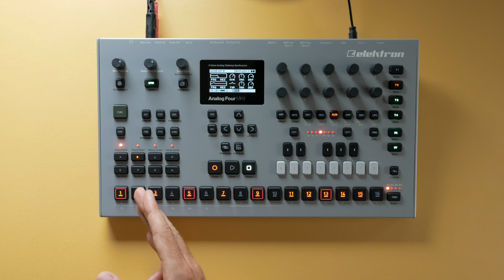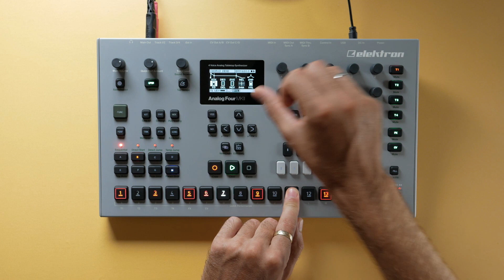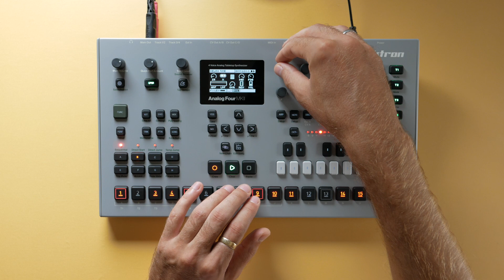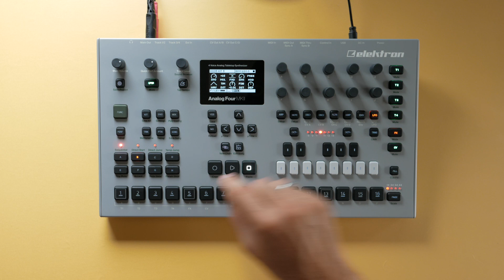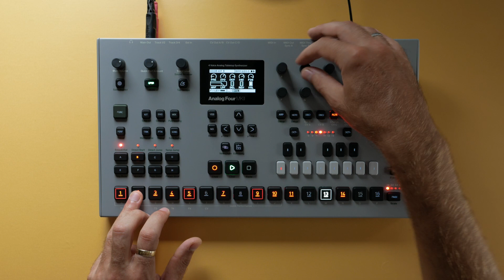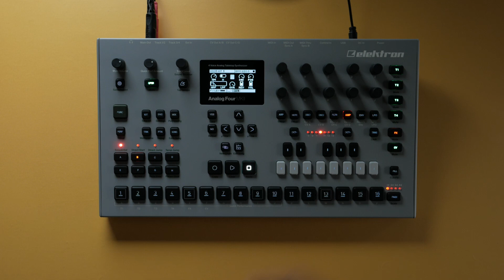ANALOG FOUR…not your usual synth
The Elektron Analog Four is truly unique! Let's take a look at some of the features that makes this synth different from the rest of analog synthesizers.